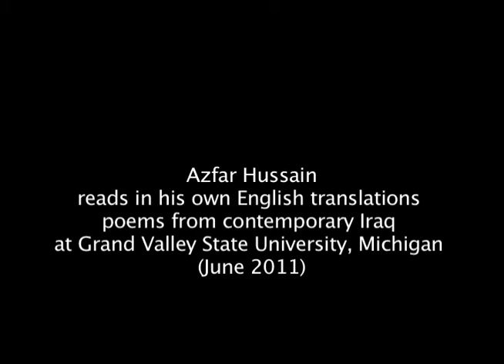Azfar Hussain Reads--in His Translations--Poems from Iraq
Bangladeshi writer-activist Azfar Hussain reads--in his own translations--poems from contemporary Iraq at Grand Valley State University, Michigan, USA (June 2011)